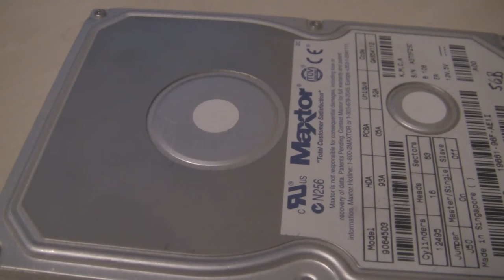Maxtor 90645D3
Also, it still works!